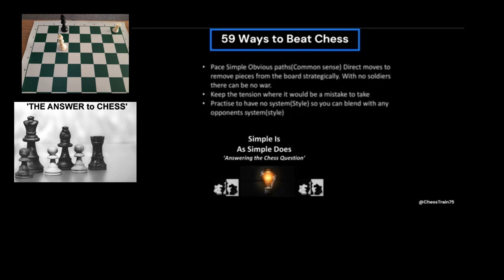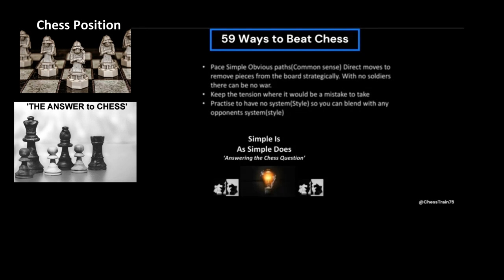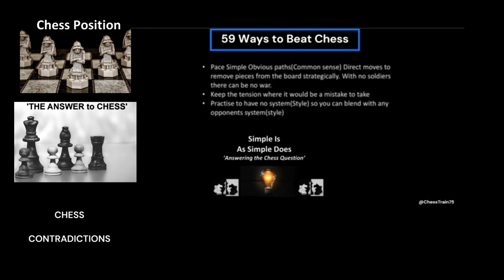59 Ways to Beat Chess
59 Ways to Beat Chess (At the right moment at the right time, any WAY can work :))

Music